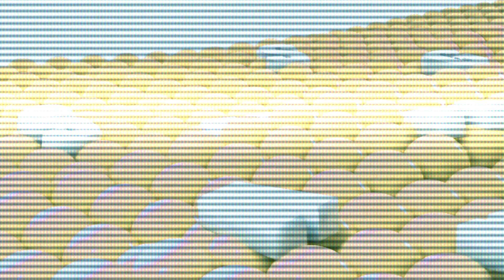We Broke Samsung Logo Balls